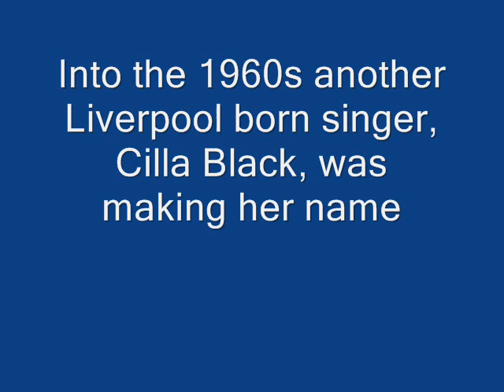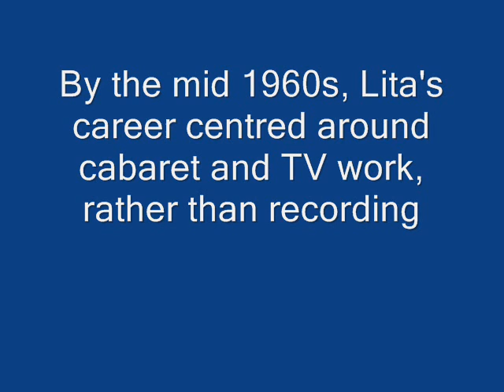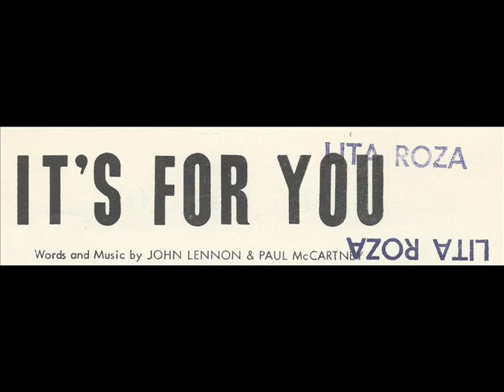Lita Roza sings 'It's For You' (Lennon & McCartney) 1964 Demo.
Lita Roza sings ' It's For You ' - the Lennon & McCartney compostion, which was a top ten hit for Cilla Black in 1964.
This demo tape and the photos that accompany the track are from Lita's own collection.